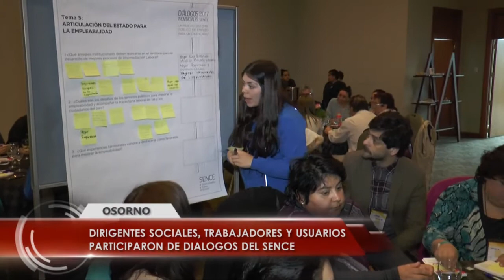Dirigentes sociales ,trabajadores y usuarios participaron de Dialogos del Sence.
Más de 80 dirigentes sociales, trabajadores, organismos
técnicos, usuarios y empresas participaron del Diálogo Participativo
“Un Sistema Público de Empleo para un Chile +Capaz”.